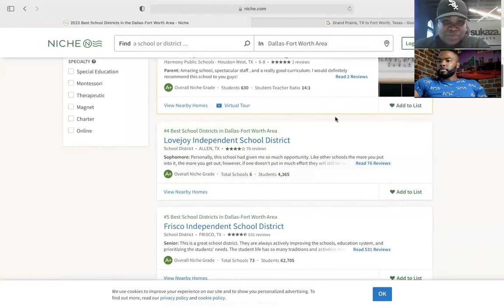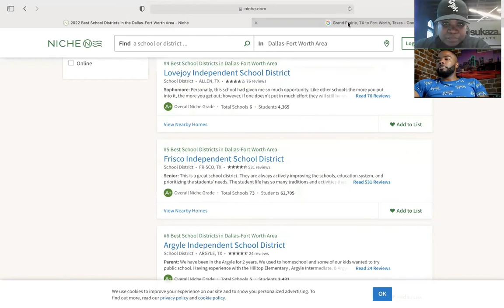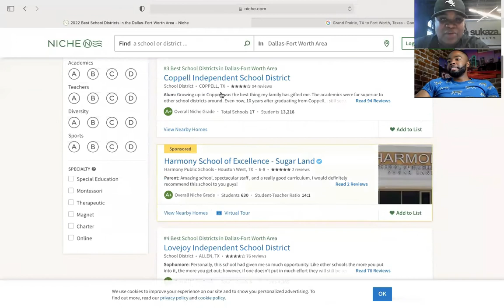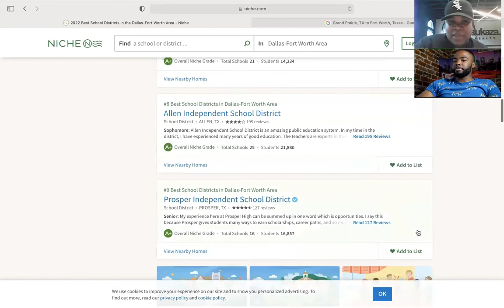Dallas School Districts Explained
In this video we discuss the importance of picking the right school district when moving to Dallas. Watch this before choosing a Dallas school district.